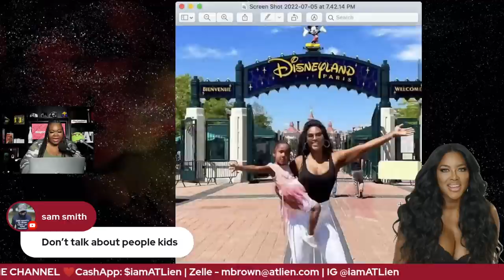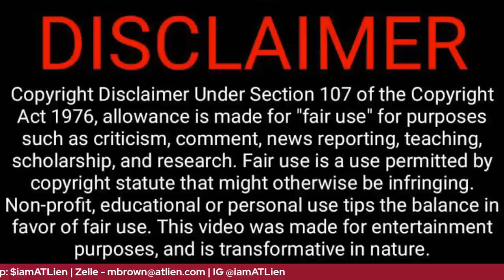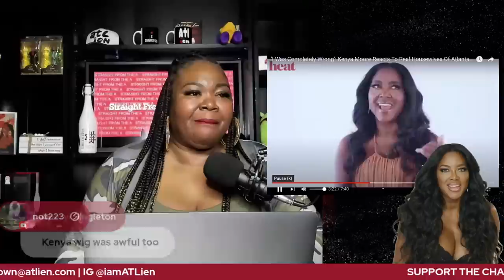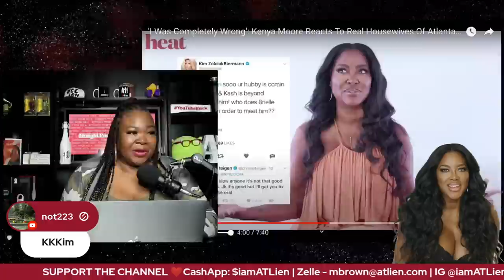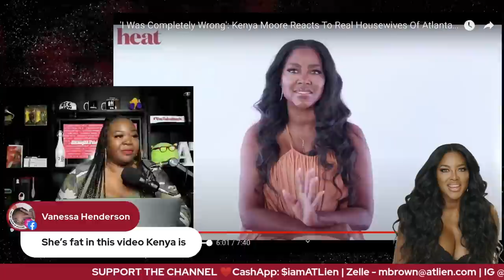Kenya Moore CAUGHT Photoshopping Picture of Baby Brooklyn 😱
Kenya Moore of The Real Housewives of Atlanta is under fire for posting and deleted an obviously photoshopped photo that included her daughter Brooklyn Daly while at Disneyland Paris.  On a related note, the reality star is on a mission to "rebrand" her image and has sent somewhat of a public apology to Kim Fields for the way she treated her on the show.

FULL VIDEO + CALL INS - Kenya REBRANDS Image | Kandi BLASTED Over Panties | Nick Cannon G@y? | SuperHe@d Colorist & More

Kandi's LEGS HIPS & BODY Song ft Funky Dineva from Flopped 'Mother's Love' Stage Play Goes Viral
Mama Joyce Goes Viral for OLD LADY Shade 😂 | “Porsha’s a BRICKHOUSE… Kenya is just a HOUSE”

*** SUPPORT ***

*** READ ME! ***

*** Mailing Address ***

*** FOLLOW ME ***